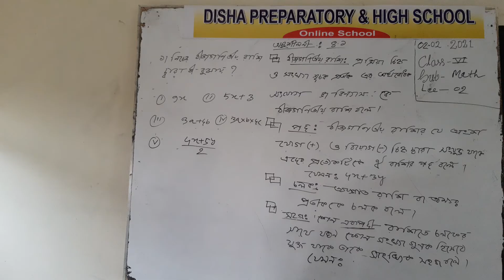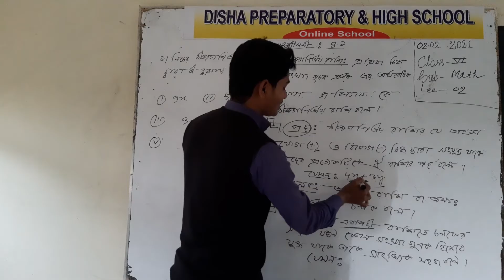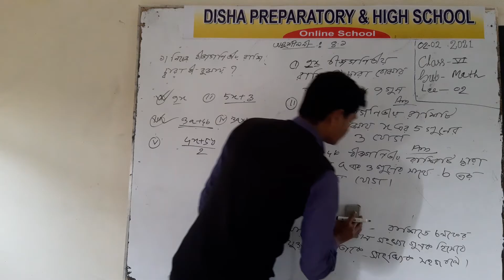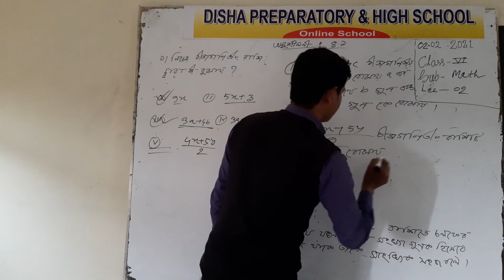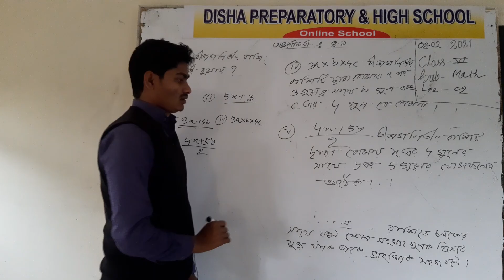02.Math,Lec,02 by Humuayun kabir